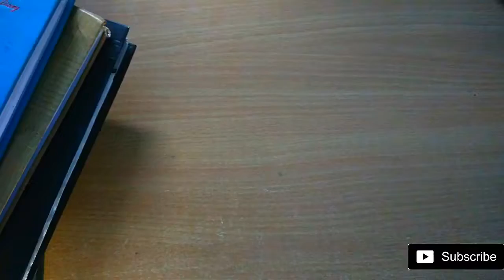Muskmelon juice-கிர்ணி பழம் ஜூஸ்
Hi,

Its SUMMER. B-)

Hydrate your Body with some fruits and juices...
Today I have Shared a Fruit juice...Its Simple and less time Consuming Recipe..

Itzzzz "MUSCKMELON JUICE"

Hydrate your body in this Summer. !!
Happy Summer!!